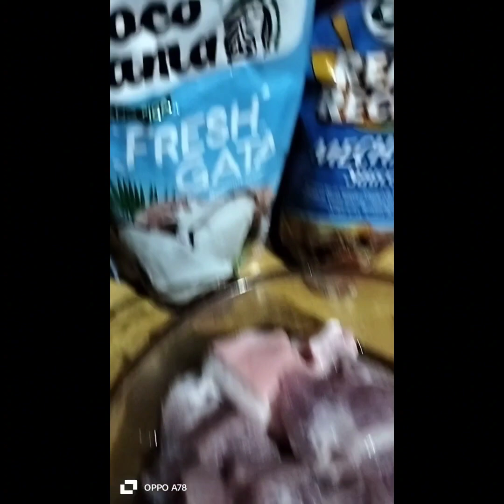Pork Caldereta ( creamy and yummy 😋😋 )